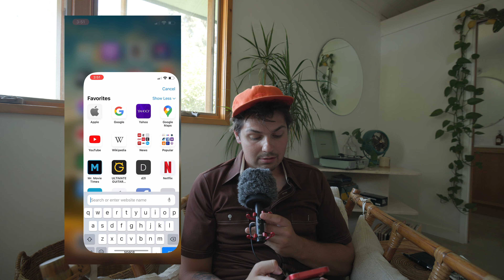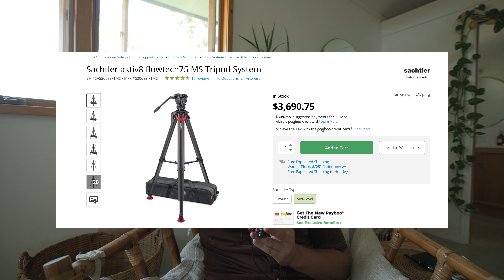How I Saved Thousands As A Filmmaker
Today I share with you my little secret on how I get almost all of my film gear at cheaper prices. it might be a given but I'm talking about eBay. I have litterally saved thousands of dollars over the years buying second-hand from eBay. Now before you put your nose up to it truly give it a try. I find that the filmmaking community reselling film gear is very taken care of and of high quality. but now that the secret is out you cant tell anyone else because I still need to be able to get my deals hahahahahh